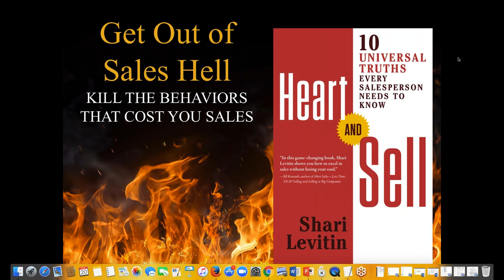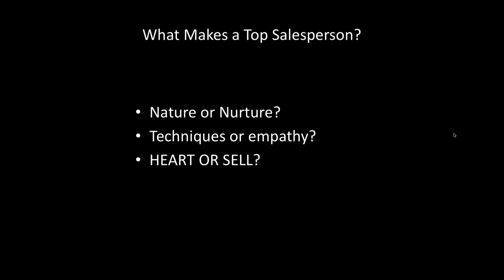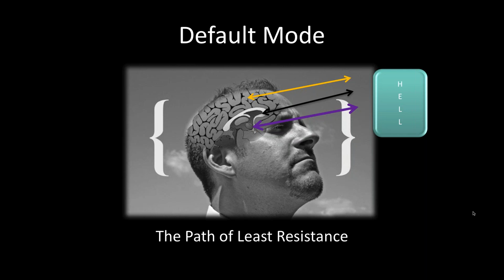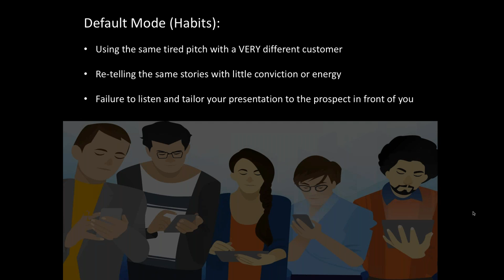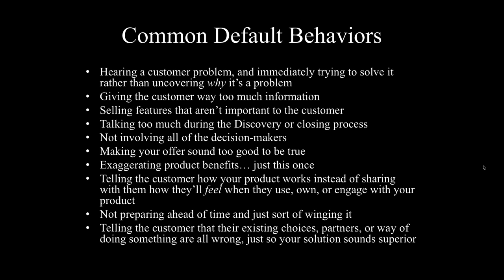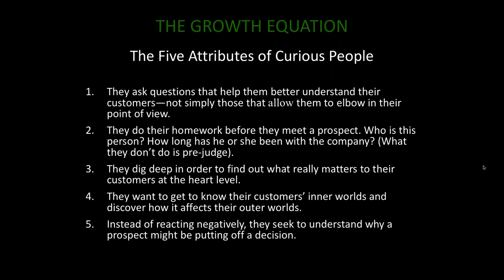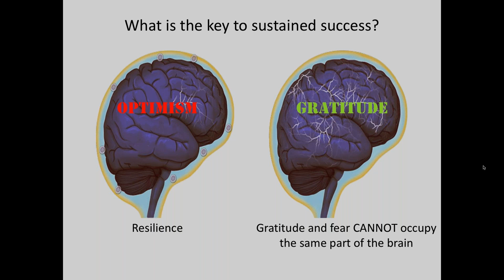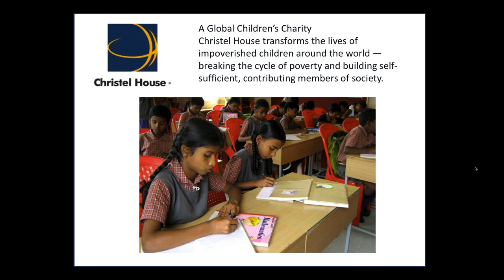Get Out of Sales HELL from Shari Levitin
WATCH THE REPLAY OF SHARI LEVITIN'S WEBINAR
Get Out of Sales HELL!
Kill the Behaviors That Cost You Sales

You'll learn:
1) The 4 default behaviors guaranteed to stop you from reaching your potential (and how to kill them!)
2) How to leverage screen-writing techniques to develop more authentic connections and win more deals
3) How to create urgency without appearing pushy
4) Ways to trick your brain and achieve unthinkable stretch goals